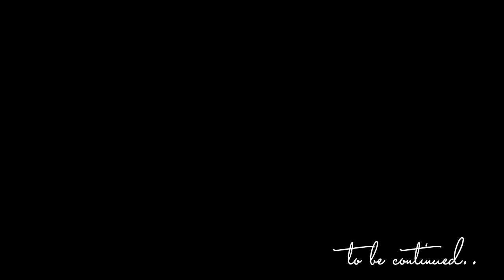Duyog (eclipse) part 2